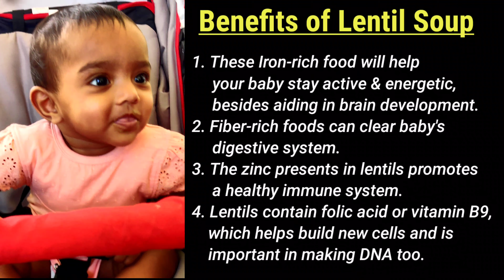Lentil Soup for babies/ Dal vegetables soup for babies/ Soup recipes for babies/ 6 months baby food